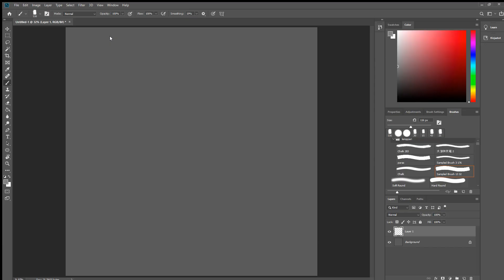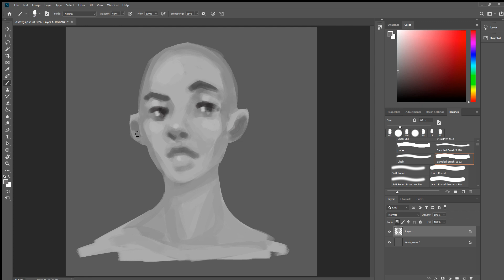something simple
time lapse: 8 min 30 sec